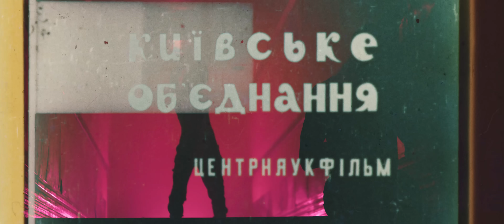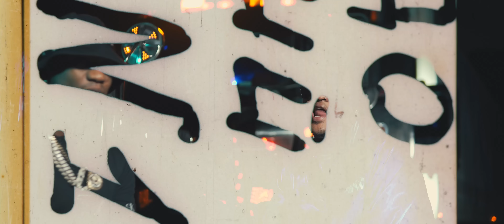Princesita mey BARBEL X MOLE X NERRY MONEY (Video Oficial)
ya disponible!

💼  ALEX ORTEGA 👈🏼
📽 Production & Management
🎥Productor Visual: @corp.themob
📀  Distributed